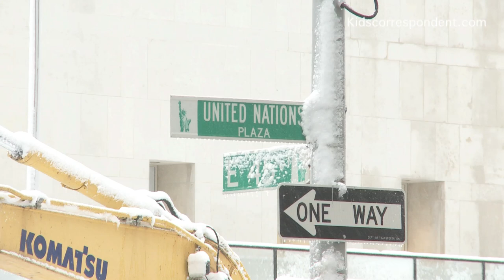Kidscorrespondent at the UN Youth Forum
This week 300 youth leaders from all over the world joined the UN ECOSOC Youth Forum in New York.